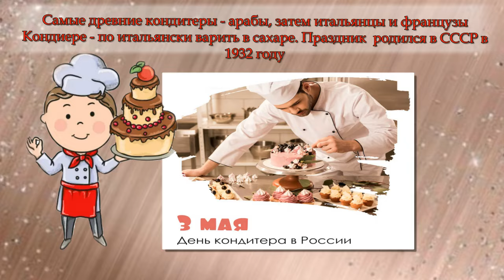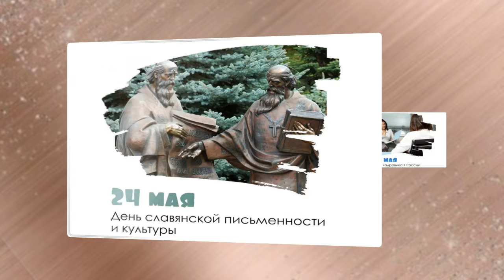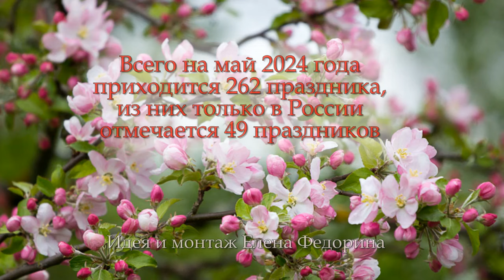Календарь МАЯ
Идея, подбор рисунков, монтаж -  Елена Федорина
Использованные материалы: